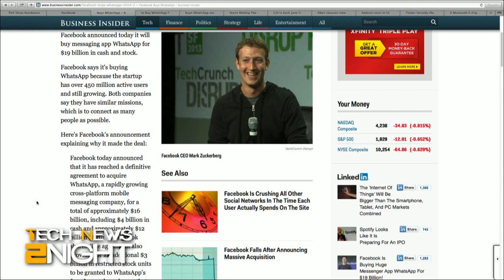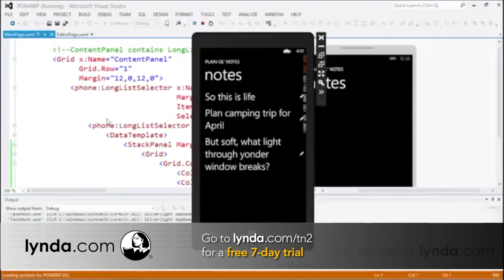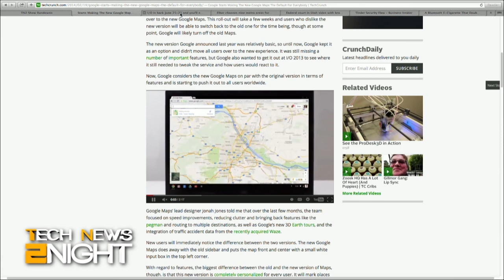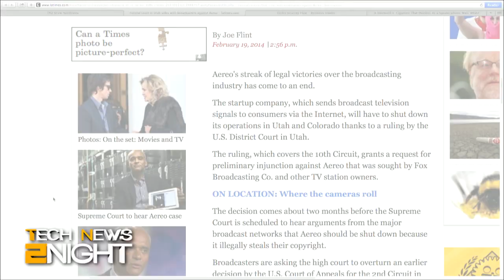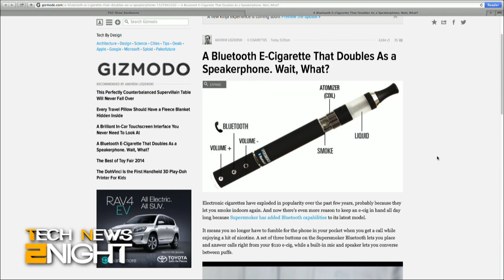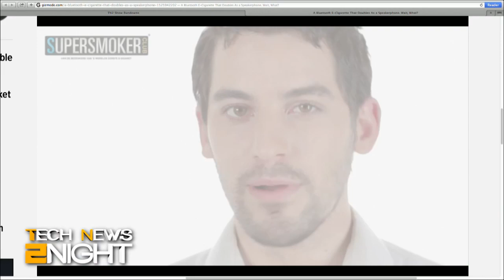Tech News Tonight 27: Facebook to Buy WhatApp for $19B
Facebook plunks down $19 billion for WhatsApp, a Federal court shuts down Aereo, there's a new version of Google Maps, does Tinker have major security flaw?, and an e-cigarette with a Bluetooth speakerphone.